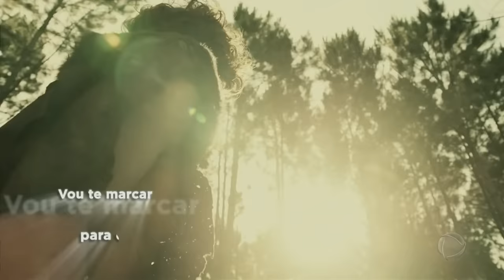ESPECIAL GÊNESIS: Adão clama pelo perdão de Deus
Assista mais videos do Especial Gênesis